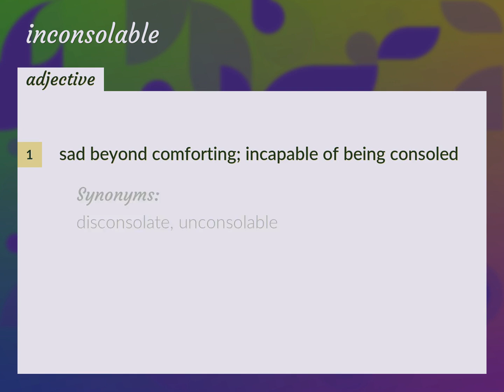Inconsolable | meaning of Inconsolable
What is INCONSOLABLE meaning?